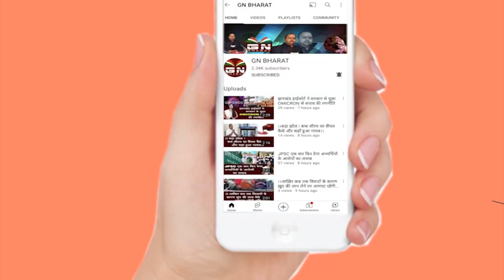मंत्री Banna Gupta बोले मैं खुद मासूम हूं और मासूम बच्ची का इलाज मैं करा लूंगा, परिवार को दिया भरोसा